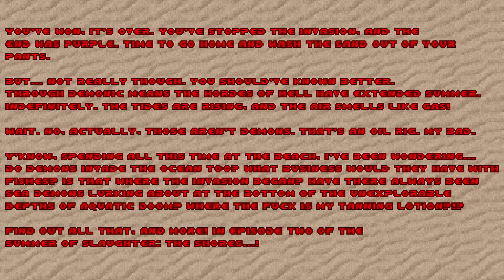Doom - PUSS 10 Summer of Slaughter 12 Lightning over the Beyond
Doom wad name: Map12 - "Lightning over the Beyond" - Peccatum Mihzamiz
Wad/File: puss10sos.zip / Summer of Slaughter.pk3
Game/Base iwad: Doom II / GZDoom (*or Boom, while main release "" is GZDoom compatible zip also contains an altered "SOS_BOOM.wad" Boom-version)
Date: 02/19/23 (idgames upload); mapping dates: 12 Non consecutive hours from June 1 - September 10 2021
Authors: led by BluePineapple72 (see individual map info for details)
Description: PUSS X: Summer of Slaughter is a July through September 2021 speedmapping community project led by BluePineapple72, and the tenth entry in the Pineapple Under the Sea series. Each of the levels was built within 12 hours or less, using a custom resource pack. Mappers were required to build grandiose maps with slaughter-focused gameplay.
It was created with the following rules*:
- 12 Hour Mapping Time Limit; - OTEX; - Make maps 'grandiose'; - Arenas cannot be to olarge; - You must just hordes and quite a bit of them; - Keep the map under 40 minutes; - Limit RNG fights; - Explore the term "SLAUGHTER"
*After some time of submissions being open, discussions were had as to how closely we would stick to stricly enforcing this ruleset. As you'll find, some maps may take longer than 40 minutes, and some arenas are rather large. At the end of the day, I think these maps are a wonderfully diverse collection of unique takes on the gimmick of slaughter mapping.
Maps were designed for pistol start. Via MAPINFO, pistol starts are enforced on Zdoom based ports. Jumping and Crouching are enabled for some maps. Some maps will have visual errors if video mode is not set to HARDWARE ACCELERATED. SOS_BOOM is a boom compatible version of the Summer of Slaughter wad compiled by Danlex.
MAP LIST:
- Episode 1: Knee Deep in the Sand
Map01 - "Funeralopolis" - myolden
Map02 - "Script of decay" - Astro X
Map03 - "The More You Know" - NotTyrone
Map04 - "Meltdown Madness" - LateNightPerson
Map05 - "Premonition of Hostility" - Lorenzo
Map06 - "Take a Plunge" - mememind
Map07 - "Cenotaph" - myolden
MAP08 - "The Ultra Sector" - Mike_C
Map09 - "Morumotto" - Danlex
Map10 - "Slaywatch" - Death Bear
Map11 - "The End Is Purple" - NotTyrone
Secret:
Map41 - "12 Days of Slaughter" - Danlex
Map42 - "Canned Heat" - NotTyrone
- Episode 2: The Shores
Map12 - "Lightning over the Beyond" - Peccatum Mihzamiz
Map13 - "Broodgate" - Death Bear
Map14 - "The Forgotten Offering" - Peccatum Mihzamiz
Map15 - "Crimson Affinity" - el inferno
Map16 - "Thou Art in Heaven" - Heich
Map17 - "Caco Machine" - Muumi
Map18 - "Divine Escalation" - Chookum!
Map19 - "Monodie" - Peccatum Mihzamiz
Map20 - "Colors of NRG" - Awall
Map21 - "From the Canyons to the Stars" - Peccatum Mihzamiz
Secret:
Map43 - "Basement" - Pierrot
Map44 - "Circle Takes the Square" - Myolden
- Episode 3: Thy Tan Resumed
Map22 - "Chaos Lab II" - Pierrot
Map23 - "death.digital" - Worriedidiot
Map24 - "Joy of the Blood of the Stars" - Peccatum Mihzamiz
Map25 - "The Chaosphere" - BluePineapple72
Map26 - "Slaughter Incorpserated" - Steve88
Map27 - "Summer of Resistance" Muumi
Map28 - "Cosmo-Carousel" - Worriedidiot
Map29 - "Library of Babel" - Muumi
Map30* - "Godhood Cathedral" - El Inferno
Map31* - "No Living Land" - Man With a Gun
Map32* - "Low Tide" - BluePineapple72
Secret:
Map45 - "Godfall" Death Bear
Map46 - "Clandestine Sandcastle Crashing" - BluePineapple72 **UNFINISHED SEE BELOW**
*In SOS_BOOM - Map30-32 are shifted to 31-33 to account for the hardcoded telefragging parameters in DoomII
*** MAP30-32 occupy different slots on SOS_BOOM. The credits map is incomplete for Boom.
**MAP46 INFO**
Since I'm spending extra special time working on the level, I have a placeholder "Coming Soon" map to fill up the mapslot untill I finally get around to finsihing the map. It's there to reward the player for finding a rather well hidden secret exit on Map45. A strange nodebuilder problem I've had with slade has caused some levels (namely this one) to display incorrect information to the player, such as par times, sector sizes, monster counts etc. etc. To return to the standard map list there is a provided exit switch which will end the map. Apologies again that Map46 is taking so long. I should have it finished in a few days from initial release.
SPOILERS: Secret exits are on Map05, Map15, and Map27.